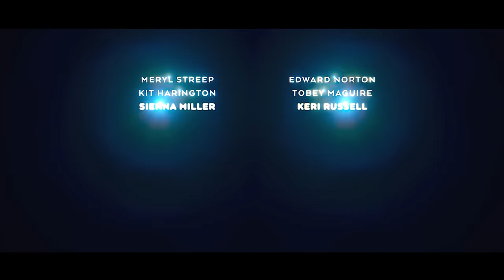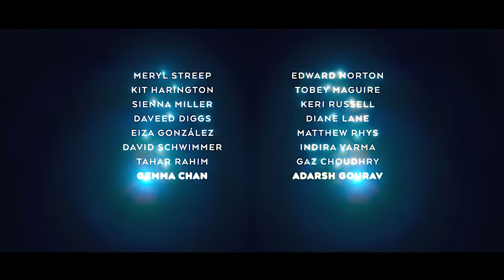EXTRAPOLATIONS Official Trailer (2023) New Thriller Movies 4K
Unanticipated stories of how the upcoming changes to our planet will affect love, faith, work and family on a personal and human scale.

 2023 - @AppleTV